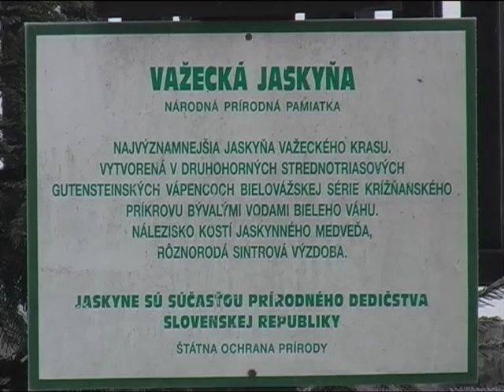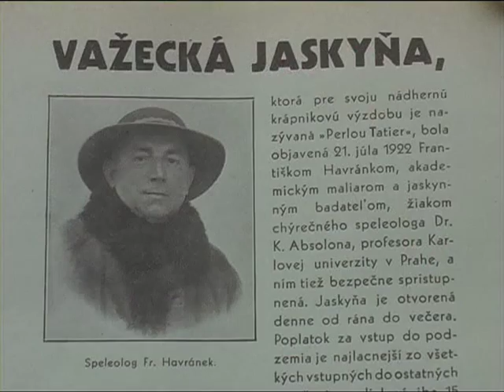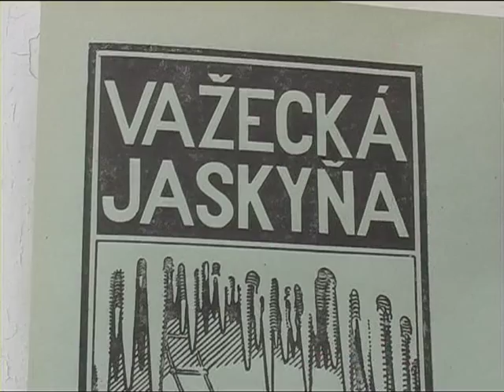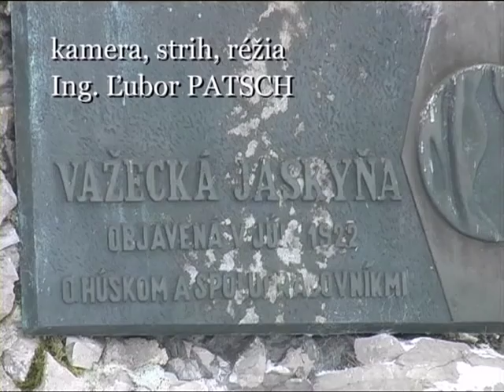Važecka jaskyna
Dokumentárny film o histórii objavenia a o zaujímavostiach Važeckej jaskyne.